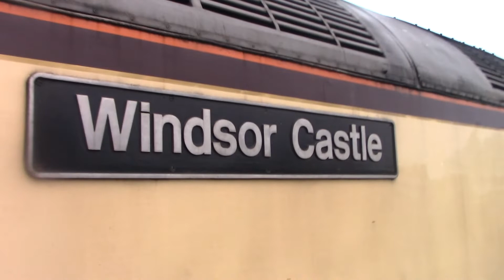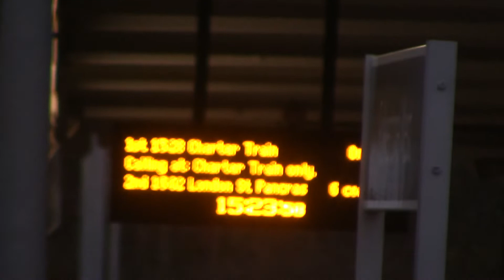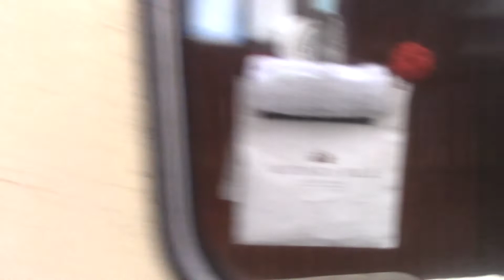Northern Belle Charter train at Folkestone West